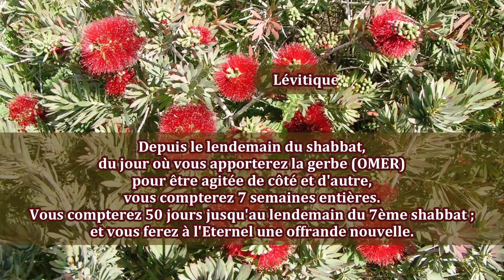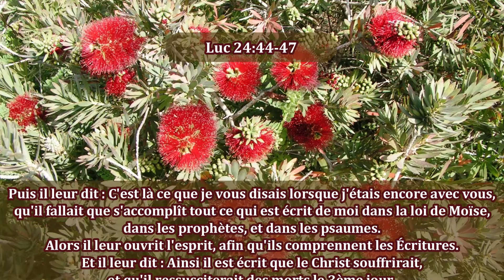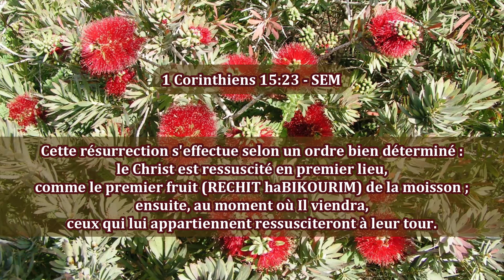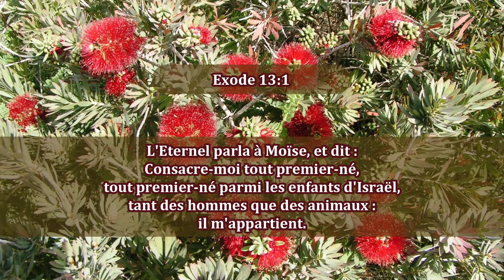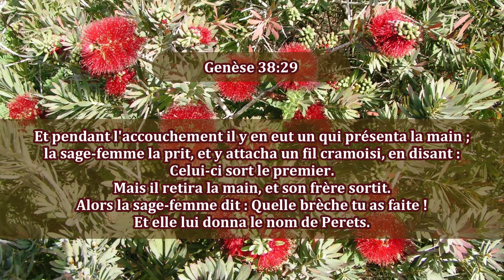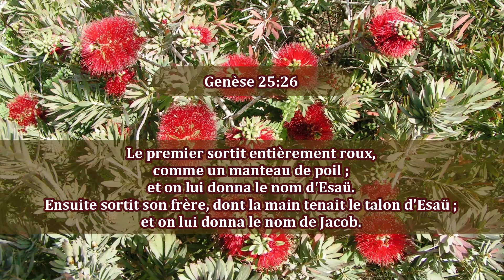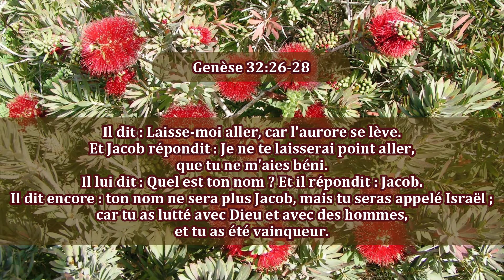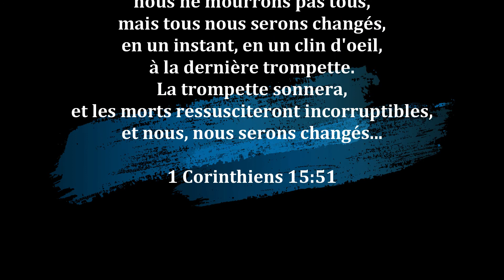46-Prémices à l'Eternel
Les prémices sont les premiers-fruits de la moisson de printemps. Lors de la Fête des prémices, après Pessah, une gerbe de blé d’orge est présentée à Dieu, et 50 jours sont comptés jusqu’à Shavouot – pour nous chrétiens, Pentecôte. Nous sommes les Prémices de la résurrection et de la vie éternelle, en vue de servir le Seigneur durant le temps de l’Eglise, jusqu’à l’établissement du Royaume millénaire.